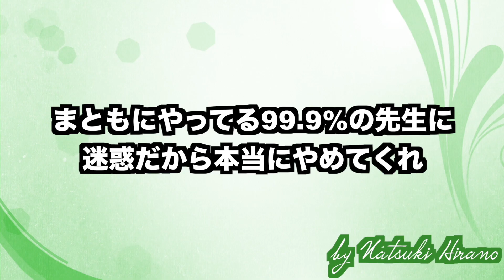生徒と付き合ってる情報はどこから漏れる？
内容【元人事部が教える人を集める方法】
日程：2025年2月9日（日）大阪会場
内容【塾で結果を出すためのコーチング】
日程：2025年3月9日（日）東京会場
日程：2025年4月13日（日）大阪会場

※サロンメンバー：小林尚（CASTDICE TV）、吉村暢浩（ポラリスアカデミア）、高井康介（国大セミナー執行役員）、平野夏紀（教育百貨店）

平野は今。